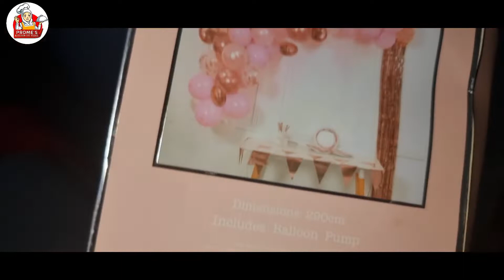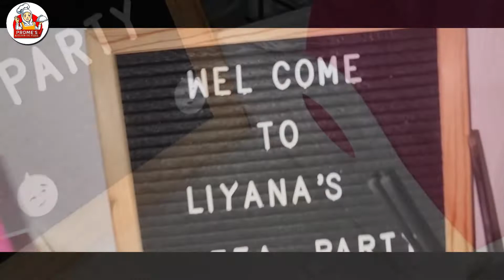Tea party for my daughter|| Tea party idea || বাচ্চাদের জন্য চা পার্টির আয়োজন